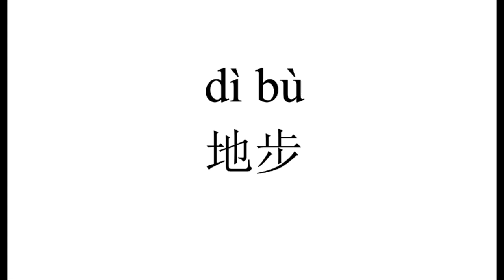975 How to pronounce 地步（di bu）in Chinese?|普通话水平测试用普通话词语表（表一）